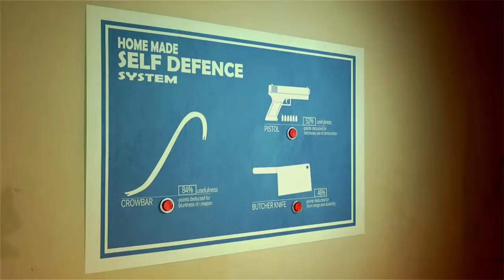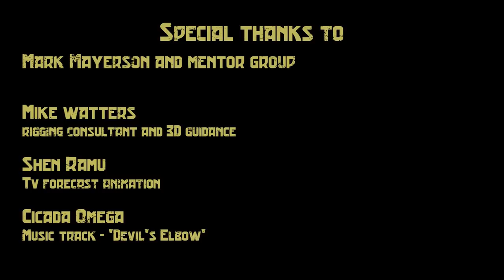CGI 3D Animated Short Film "FINALLY" Funny Zombie Thriller Animation by Garth Laidlaw & Sheridan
The Zombie apocalypse is upon us!  Now is the time to take fate into one's own two hands...Finally!

CREDITS: Written, animated, and directed by Garth Laidlaw Music by Cicada Omega.